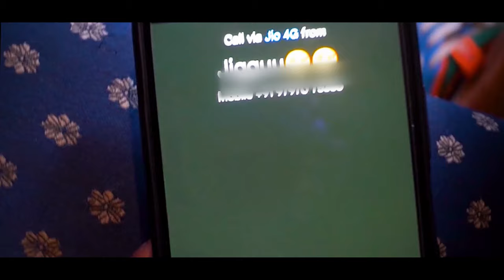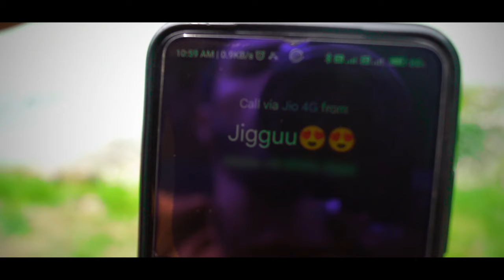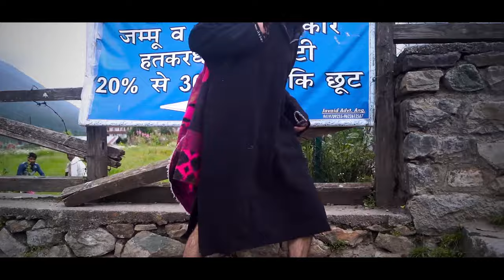MAZAAR]] Official Video//Bhat Surajj]New Song 2022] Emotional story]@UmerNazir//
©️ SONG credits...

Singer:- Bhat Surajj
Composer:- Bhat Surajj
Master Mix:- Shakir Baba
Lyricist:- Amir Tantary
Camera work:- Najmus saqib
Publicity Design:- Najmus saqib
Story written & Directed by:- Najmus saqib

           Artists:- Bhat Surajj, Junaid Baba, Faixan,Tariq , Shah Nawaz wani &  Cyed ARSHI...

Bhat Surajj:-

special thanks to:-Shah Nawaz wani, Amir Tantary and Shah Zahoor.

🎵You Can Stream ''MAZAAR'' song On :

jiosaavan.
Gaana.
Amazon Music.